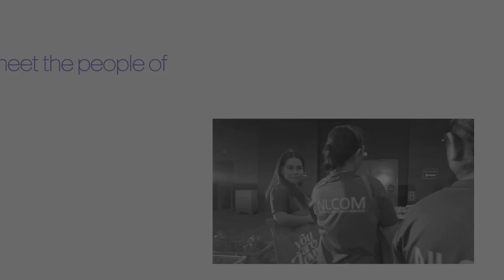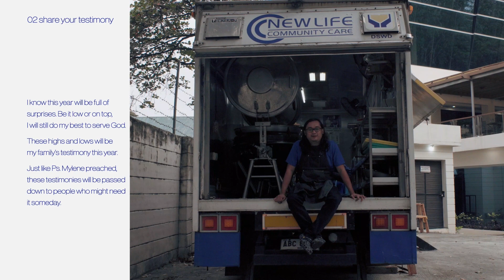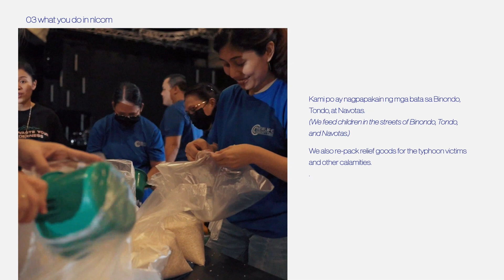NLCOM Sunday Testimony